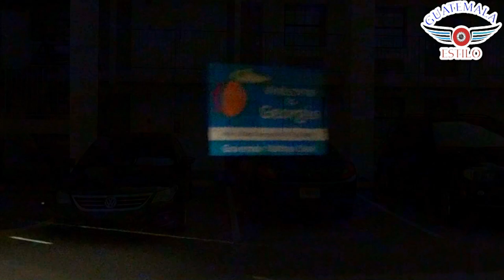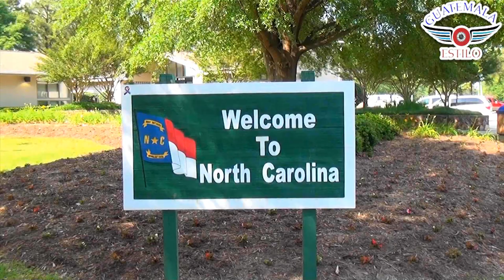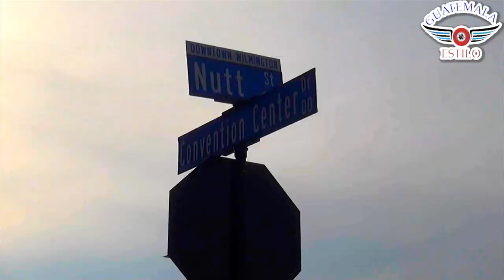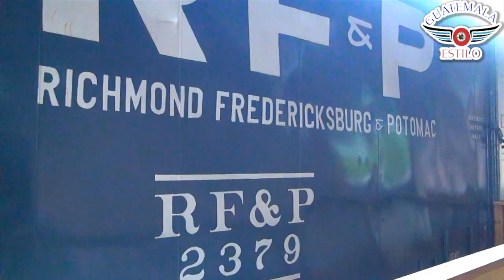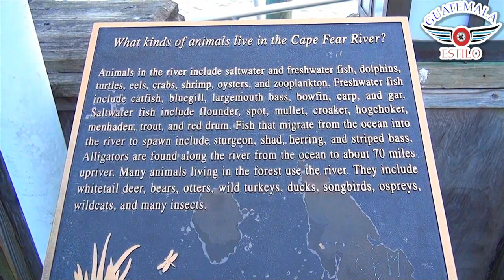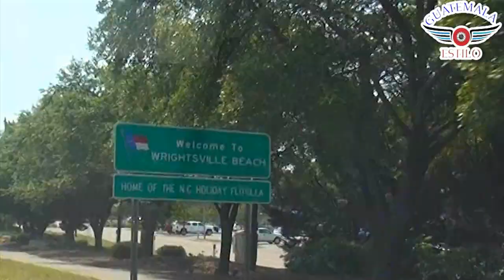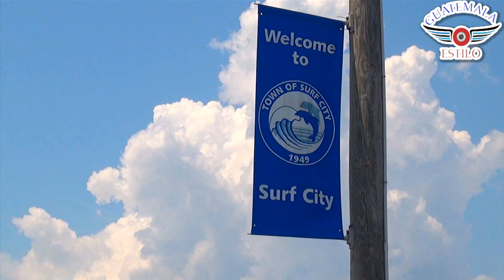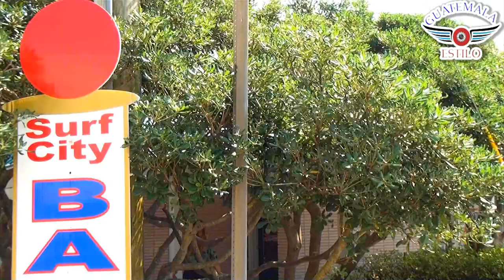HURACAN FLORENCE azota Carolina del Norte. Tour a las ciudades de Wilmington,Wrightsville, Surf City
Huracán Florence azota Carolina del Norte. Tour a las ciudades de Wilmington,Wrightsville Beach y Surf City.
Guatemala Estilo.

El huracán Florence esta azotando a Carolina del Norte en los estados Unidos con vientos fuertes y destructivos  de hasta 90 millas por horas y inundaciones catastróficas.

En este video le damos un tour a 3 de las ciudades que están siendo afectadas por el huracán Florence, La cuidad de Wilmington, La Cuidad de Wrighthsville Beach a orilla del mar y muy linda y tambien el lindo pueblo a la orilla del mar Surf City con bellas playas en el Estado de Carolina del Norte, Estados Unidos.
No te pierdas este video, lo disfrutaras al máximo.